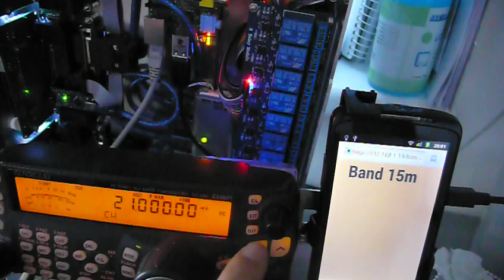Band decoder with Raspberry PI & RemoteQTH server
TRX CAT connected via usb to Raspberry PI with running RemoteQTH server, which is a web interface to configure many features. Band decoder form customizing presets for up to 15 GPIO outputs with connected relay. Video shown TRX, detected band on web interface and red LED for each relay.